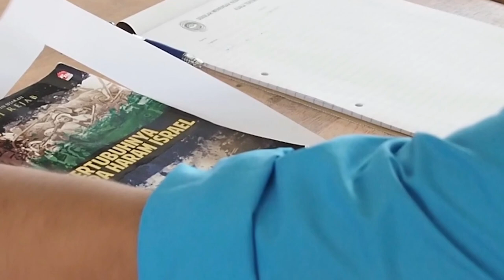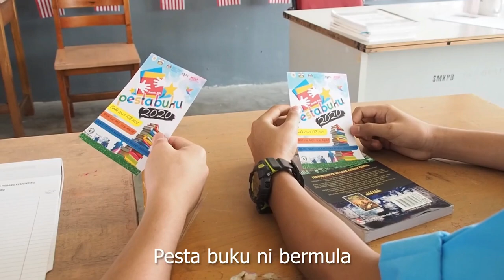Episod 124_ 'MAGIC' TEASER TRAILER PESTA BUKU @PPAT 2020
Meh la pakat mari ramai-ramai ke Pesta Buku @PPAT 2020.
Bermula 22-29 Februari 2020

Kemunculan ARTIS APEX TAJUDIN menyokong penuh Pesta Buku PPAT. Terima kasih Apex.